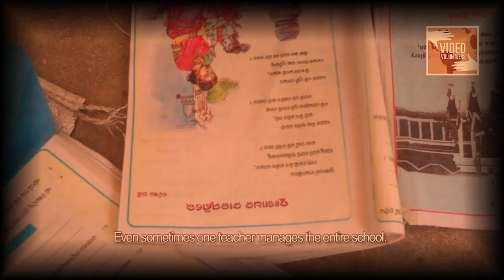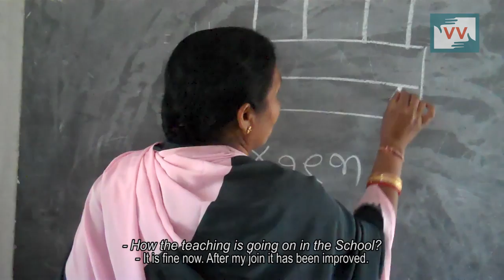Impact - New teachers appointed in Jogendranathpur school, Odisha - Saroj reports for Indiaunheard